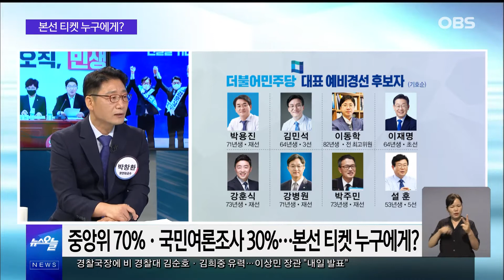민주당 전당대회 예비경선 컷오프.. 이재명 제외한 두 자리, 누가 차지할까?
오늘 더불어민주당 8.28
전당대회 예비경선의
결과가 나옵니다.
이재명 의원은 무난히
통과할 것으로 보이며,
남은 두 자리를 놓고
예측하기 힘든
치열한 경합을 보일 것으로
예상되고 있는데요.
국민의힘 측은 '사법 리스크'를
가지고 있는 이재명 의원이
당대표가 되는 것을
윤석열 정부의 지지율 반등 요소로
꾀하고 있다고 합니다.
자세한 소식, 두 평론가와 함께
간추린 오늘에서 함께하시죠.